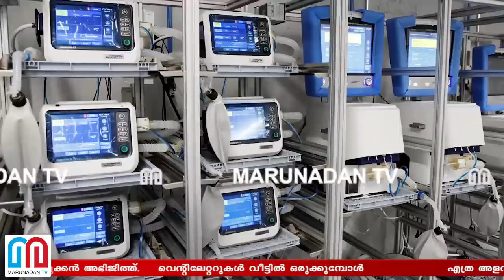വെന്റിലേറ്ററുകള്‍ വീട്ടില്‍ ഒരുക്കി അഭിജിത്ത് I Abhijith adoor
എത്ര അളവിൽ ഓക്‌സിജൻ രോഗികൾക്ക് നൽകാമെന്നതു പോലെ തന്നെ ഓക്‌സിജൻ ഇടവേളകൾ അഡ്ജസ്റ്റ് ചെയ്യാനുള്ള കൺട്രോൾ പാനൽ; കയ്യിൽ കൊണ്ടു നടക്കാവുന്ന ഈ ഉപകരണം വൈദ്യുതിയിൽ ബാറ്ററിയിലും പ്രവർത്തിപ്പിക്കാം; എ എം ബി യു ബാഗിന് പകരം ബലൂൺ എത്തുമ്പോൾ പമ്പിംഗും ഓട്ടോമെറ്റിക്; ഓട്ടോമാറ്റിക് പോർട്ടമ്പിൾ വെന്റിലേറ്ററിലുള്ളത് വീട്ടിൽ ലഭ്യമായ കുറച്ചുവസ്തുക്കൾ മാത്രം; ലോക് ഡൗൺ കാലത്ത് താരമായി അടൂരിലെ മിടുമിടുക്കൻ അഭിജിത്ത്; വെന്റിലേറ്ററുകൾ വീട്ടിൽ ഒരുക്കുമ്പോൾ